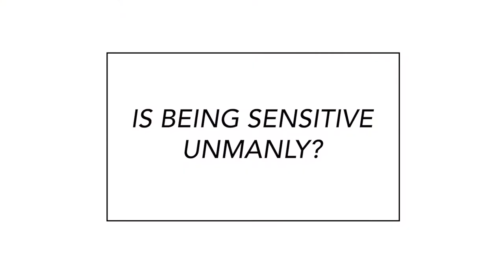SENSITIVE Men = UNMANLY Men?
Can men be both masculine and emotional?